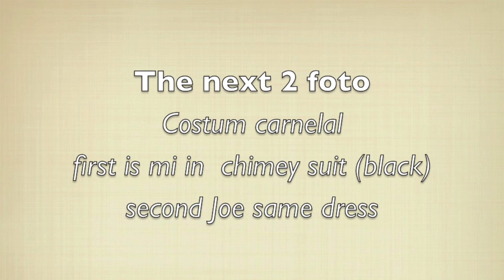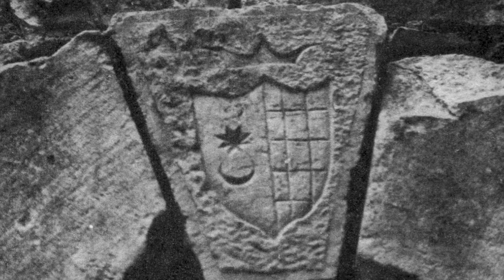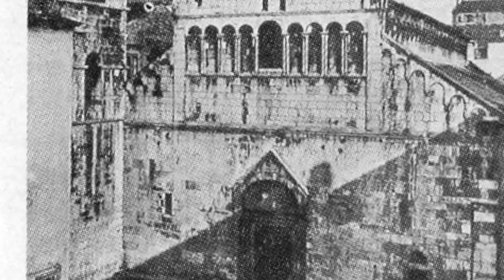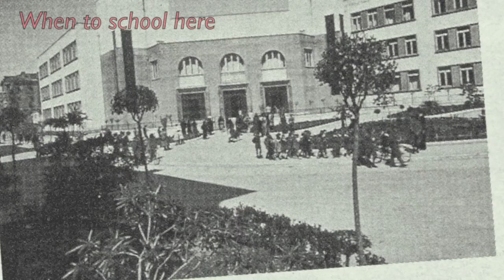zara prima della guerra